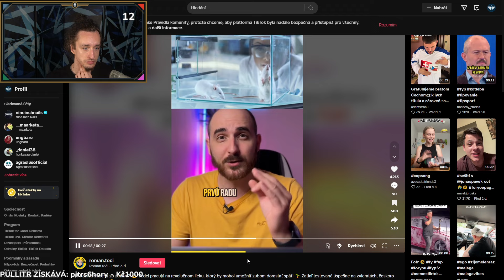Konečně dobrej suplement | FlyGunCZ